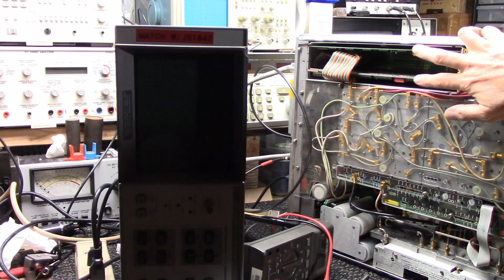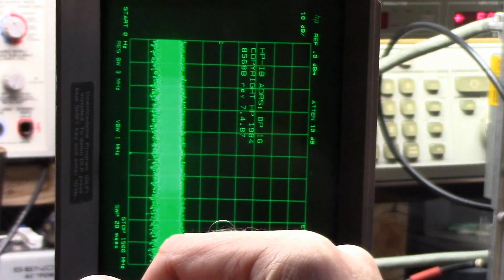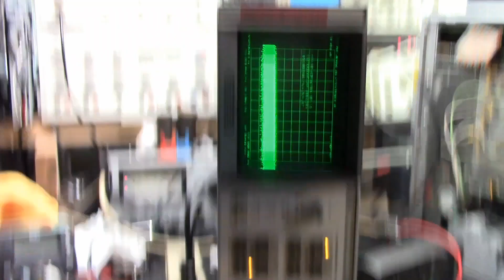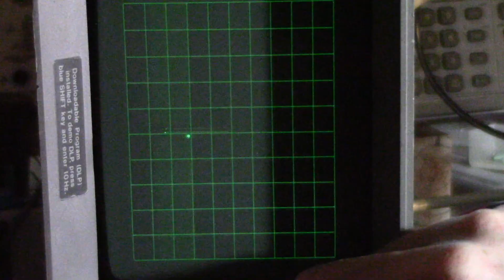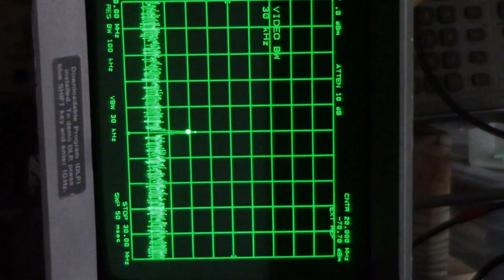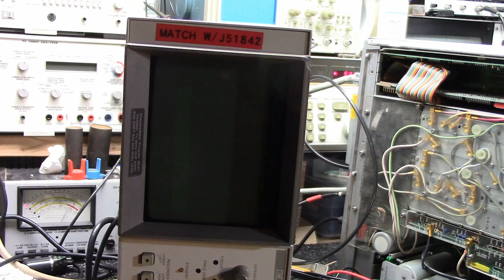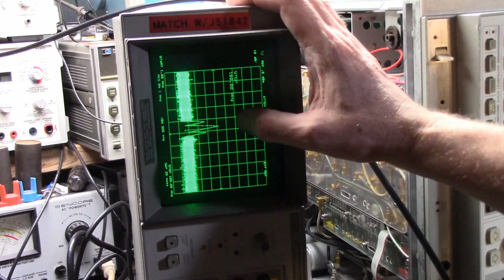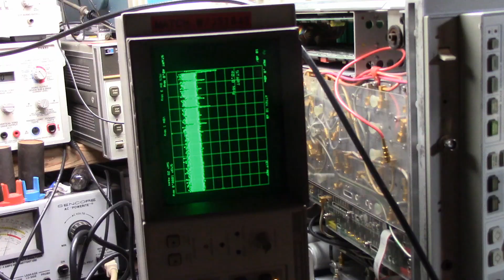HP 8568B spectrum analyzer part4 - Could it really be that simple?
Let's try hooking up an external 10MHz reference oscillator.